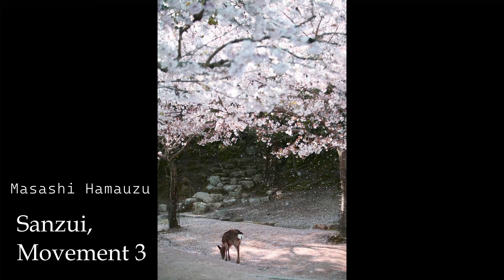Masashi Hamauzu - Sanzui, Movement 3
A wonderful piano sonata in four movements by the composer Masashi Hamauzu. The studio recording of this doesn't include the third movement, but I bought the sheet music so here is my performance of it. It's also titled 'Additional Part' on the sheet music.